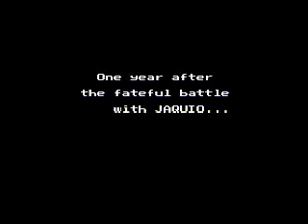Michael_1985 (2010) Cast #028 - Ninja Gaiden 2 First Time Session 1 Part 1